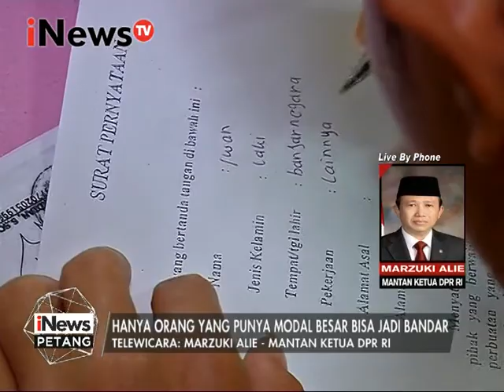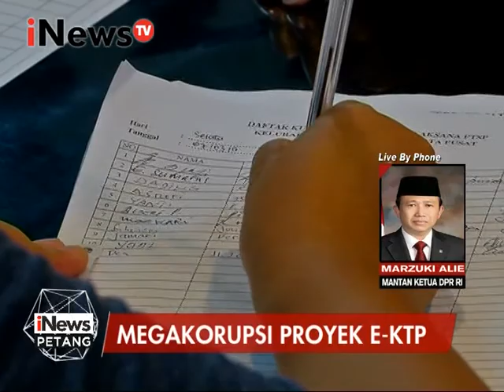Marzuki Alie : Hanya orang yang punya modal besar bisa jadi bandar - iNews Petang 08/03